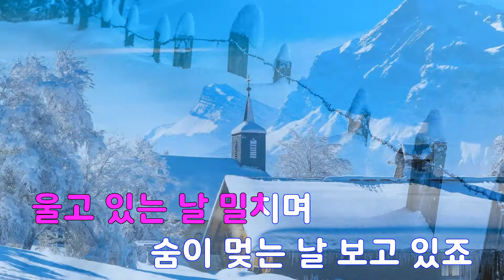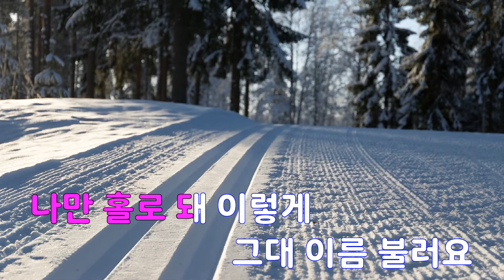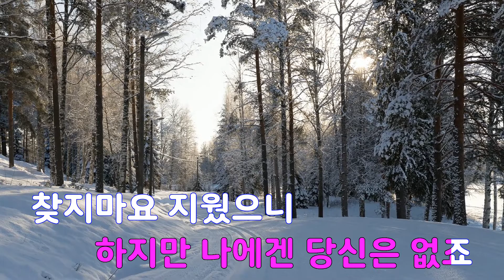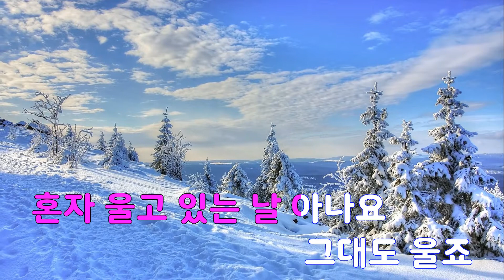[은성 반주기] 고별(내이름은김삼순OST) - 조용원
고별(내이름은김삼순OST) - 조용원
작사 ː 성환.이은석, 작곡 ː 성환